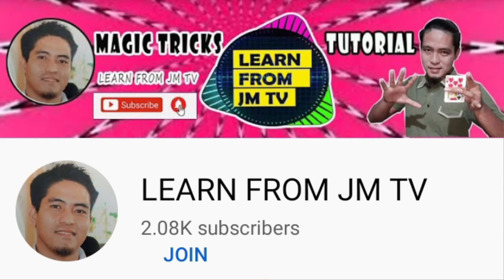NO BRA NA SI ATE GIRL😱 MUST WATCH🤫 PRANK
KA-MAGIC!!!

Para sa inyu tong panibagong upload q.
No bra na si Ate Girl panoorin at saksihan nyo kung pano ko tinanggal ang bra ni ate Girl.

Salamat Po at wag kalimutang magsubscribe, maglike and share sa mga video ko. Pakiclick na din yung bell button para maging updated ka sa Bago Kong video.